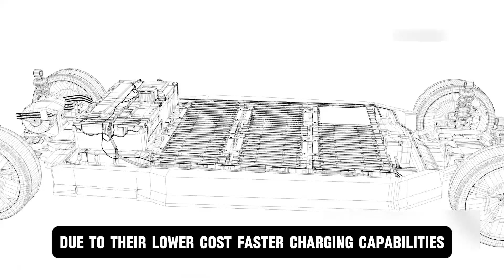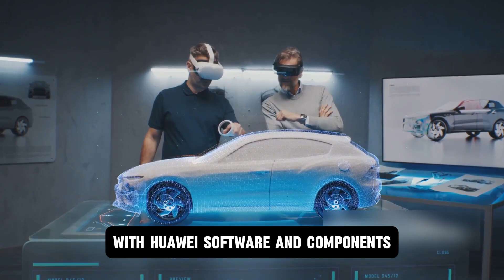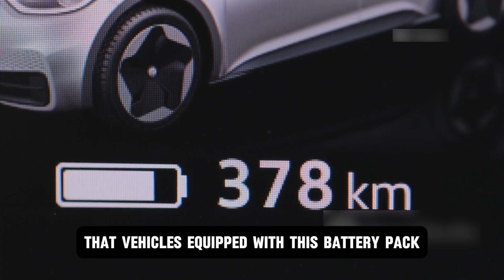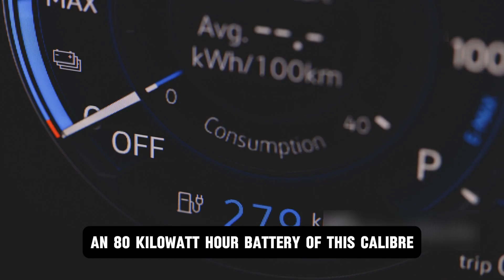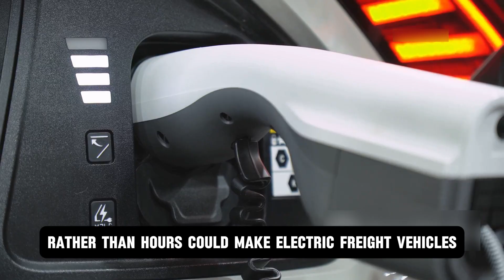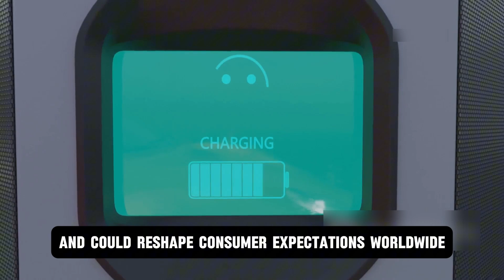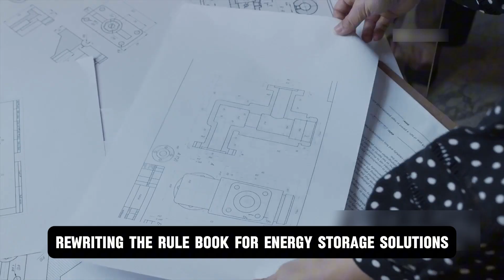CATL New Solid State Battery With 12 Times Charging Speed Begin Mass Production